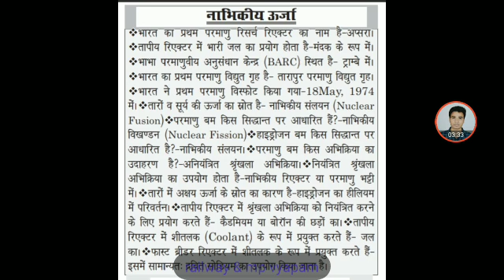Railway group D special atom and atomic energy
Railway very important key points 4